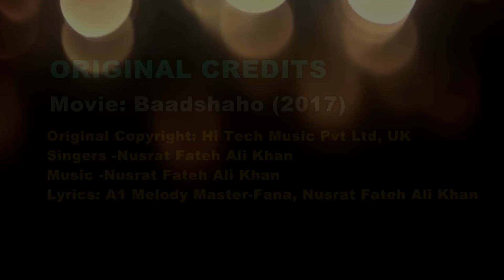Mere Rashke Qamar Full Song | Baadshaho | Nusrat & Rahat Fateh Ali Khan | Cover by Prome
Singer : Prome
D.O.P : Alif Rifat
Edit & Director : Gazi Shahjahan
Label : CD Choice Music

ORIGINAL CREDITS

Singers -Nusrat Fateh Ali Khan
Lyrics: A1 Melody Master-Fana, Nusrat Fateh Ali Khan
Original Copyright: Hi Tech Music Pvt Ltd, UK

Follow Caller Tune/Welcome Tune Setup Process :

Grameen Phone: Type : WT space Code Send to 4000.
Robi: Type : GET space Code Send to 8466 .
Airtel: Type : CT space Code Send to 3123.
Teletalk: Type : TT space Code Send to 5000.
Banglalink: Type : DOWNCode Send to 2222.

CD Choice Music Official Address:
25/2, Purana Paltan, Chowdhury Dreams (2nd Floor), Dhaka